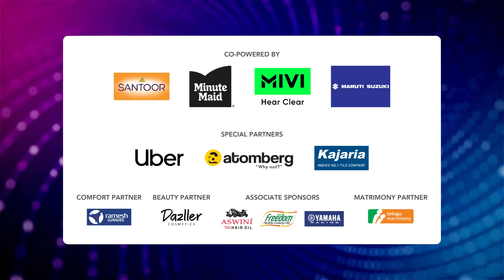Bigg Boss Telugu 8 | Day 40 - Promo 3 | 'Balance' Task | Nagarjuna | DisneyPlusHotstarTelugu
Bigg Boss presents the 'Balance' task for Mega Chief selection! Contestants must stay focused and steady to win the leadership! 👑